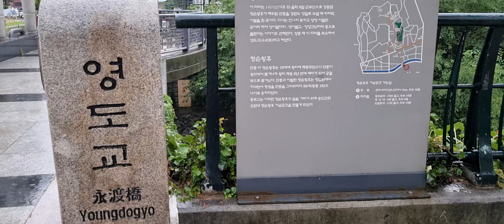《청계천, 이 시간》 산책로가 물에 잠겼습니다 20240718. 0725 영도교~다산교